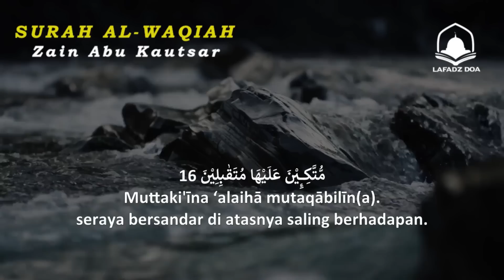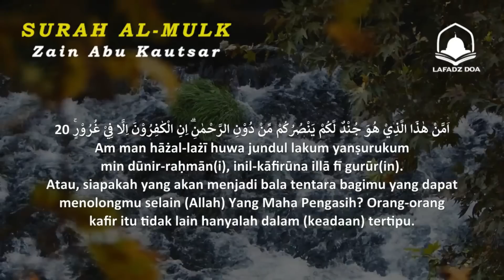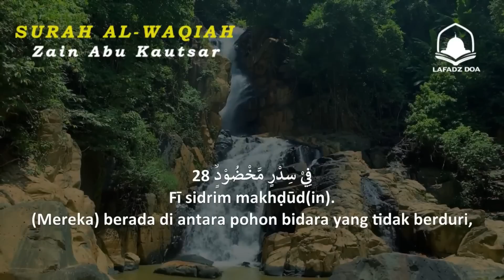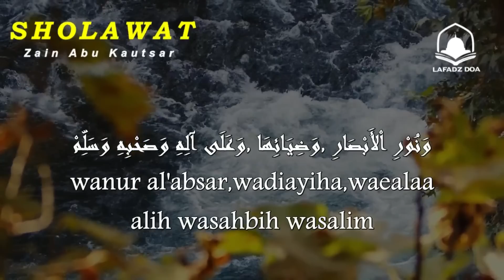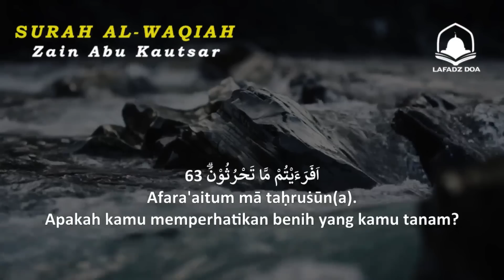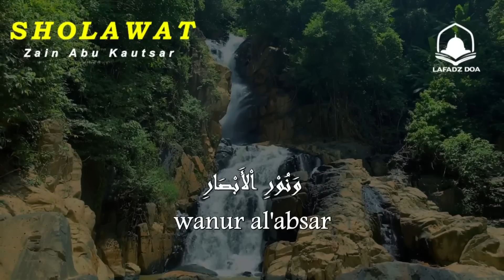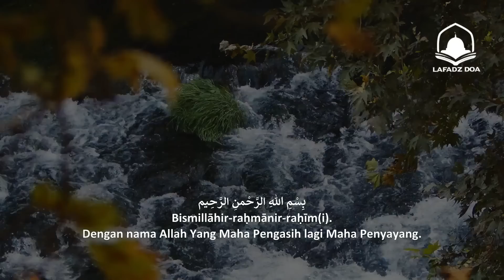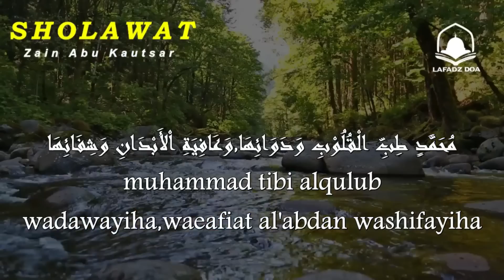Zikir Menenangkan Hati dan Pikiran | Sholwat , Yasin Alrahman Alwaqeah Amulk by Zain Abu Kautser